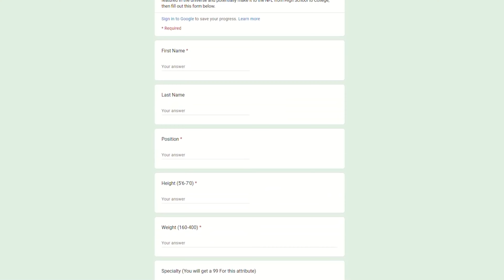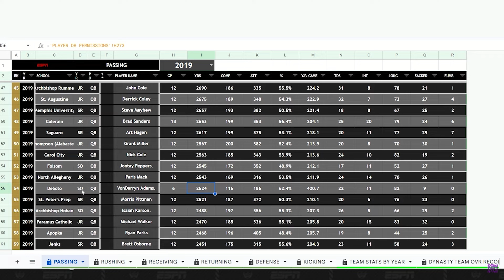4⭐ WR DESTROYS a Defense in the 4th Quarter! 3021 Week 3 High School Football RTG